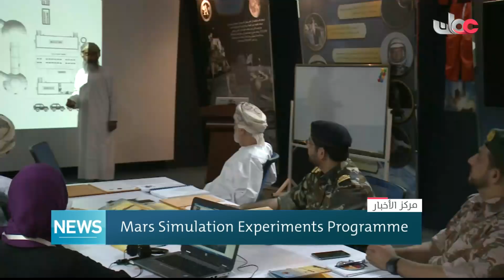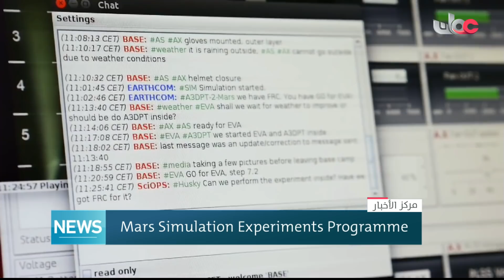The Sultanate of Oman Desert will host Mars Simulation Experiment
The Sultanate of Oman Desert will host Mars Simulation Experiment by the end of January 2018
Report by Saleh bin Khalfan Al Rahbi